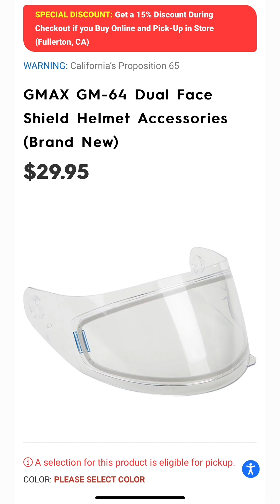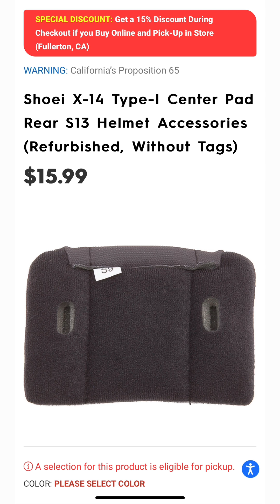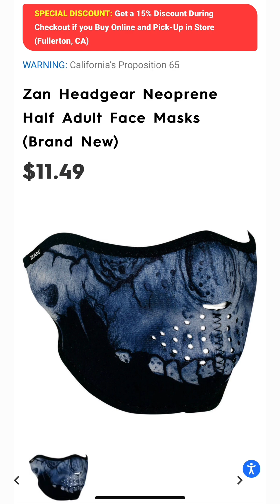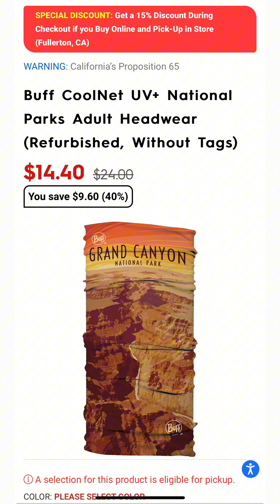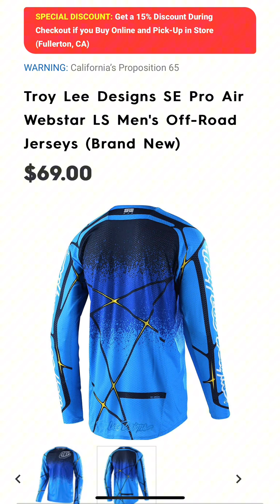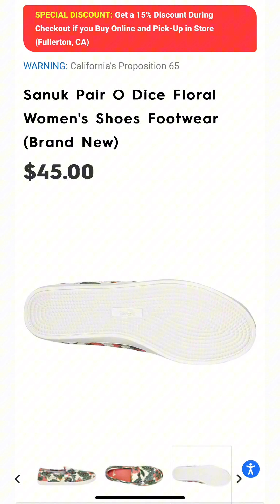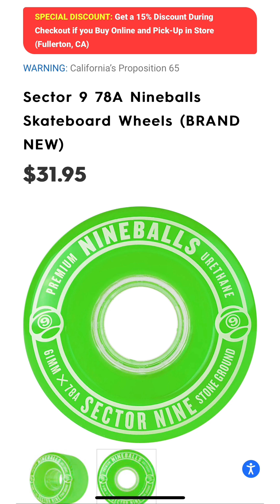Motorhelmets Store Sale - Helmets & Accessories, Bandannas, Gloves, Pants, Boots, Socks Skateboards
Pickup in Fullerton CA Store. Info Below:

M-F 10am - 7pm PST | Sat 11am - 6pm

Sales Dept SMS Txt: 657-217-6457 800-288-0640